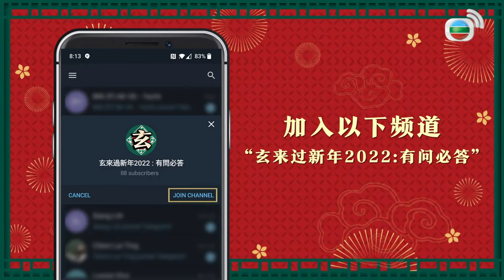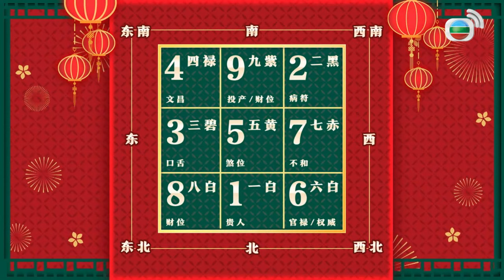疑心&信心 | 玄來過新年 2022 #05 | 葉威明、翠玲 | 粵語 | TVB 2022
玄來過新年 2022 虎年催吉避凶 家家萬事興
風水師Joey Yap 和 翠Ling 為你加把勁